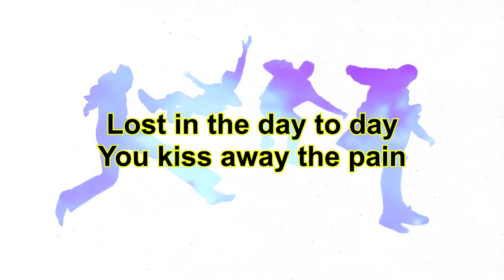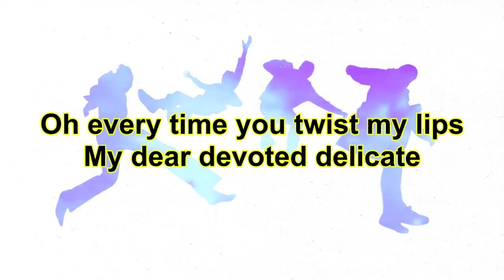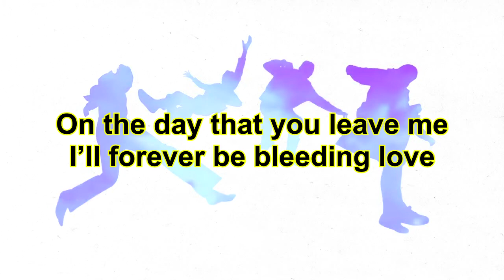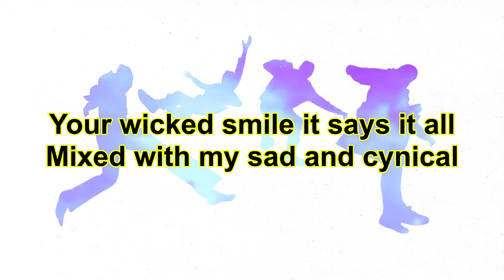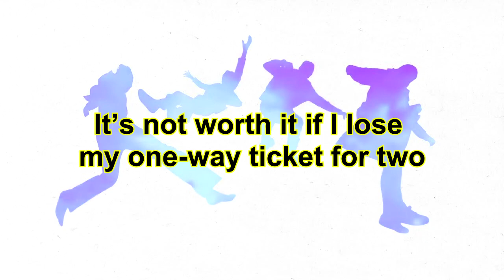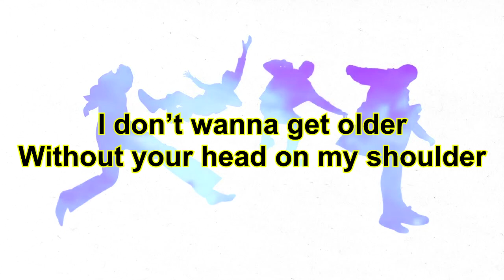5 Seconds of Summer ft Sierra Deaton - Older (lyrics)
This is the 7th song on the album :)